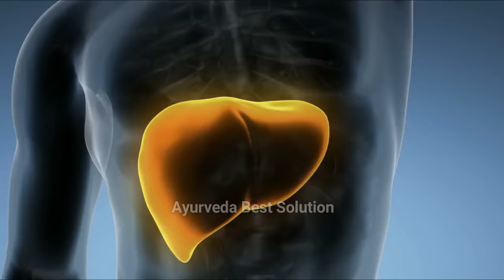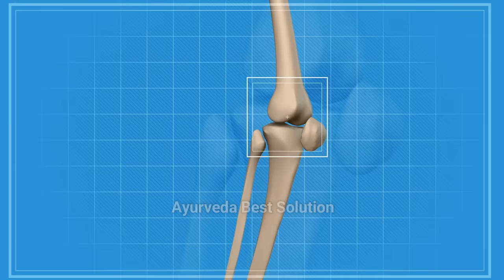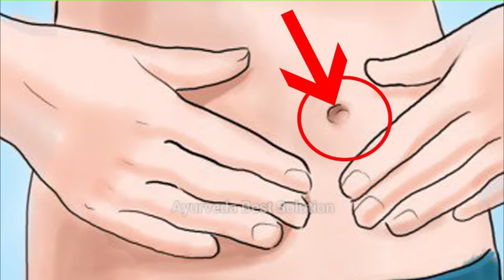नाभि में लगा लें ये तेल ख़त्म होते है 10 रोग | आँखों में कमजोरी, झुरियां Skin & Hair Problem | nabhi